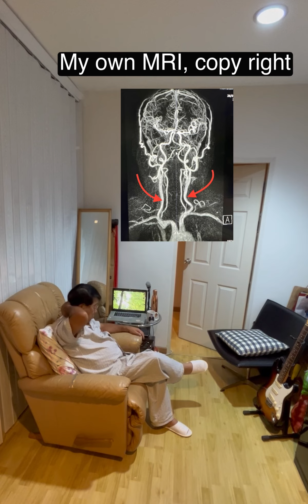Stroke ป้องกัน และ Recover ได้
สำหรับชีวิตที่ในเมืองใหญ่ที่มีข้อจำกัด